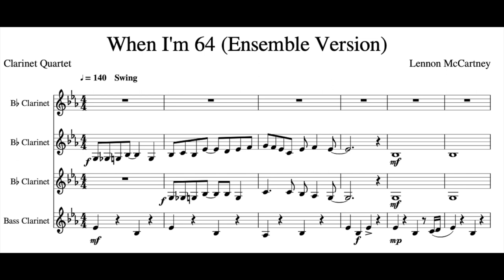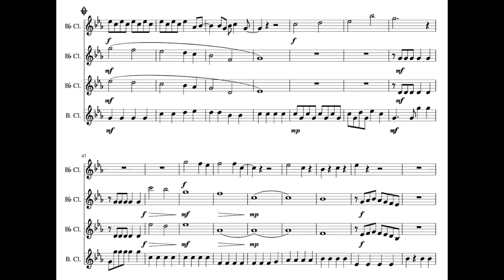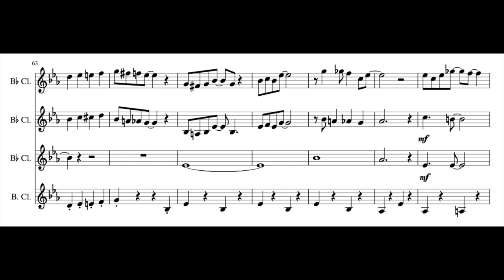The Beatles: When I'm Sixty-Four (Clarinet Quartet)